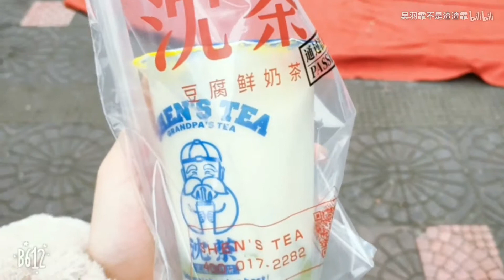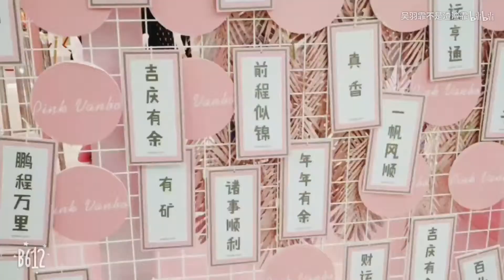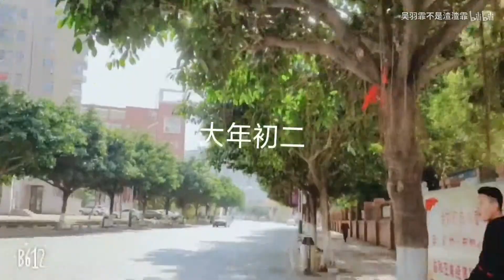GNZ48 吴羽霏 Vlog_우위페이의 설날의 모든 기록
GNZ48 Team NIII 吴羽霏 Vlog_All the records of her New Year's Day